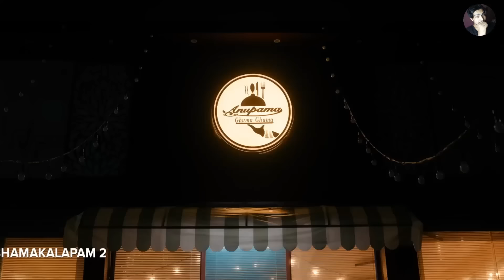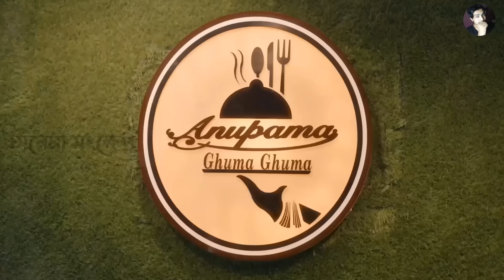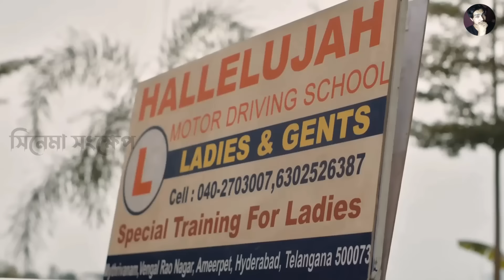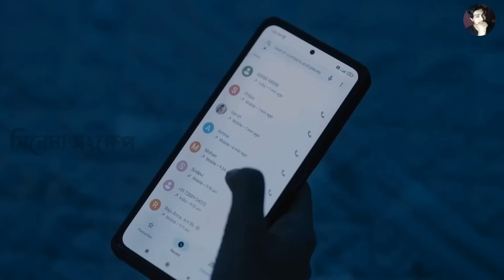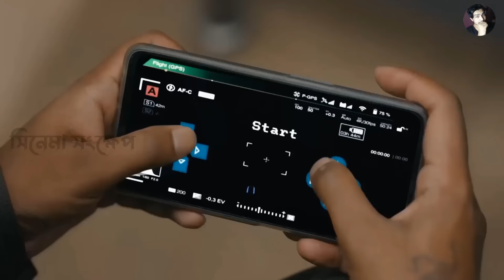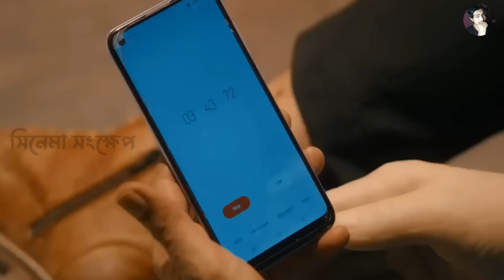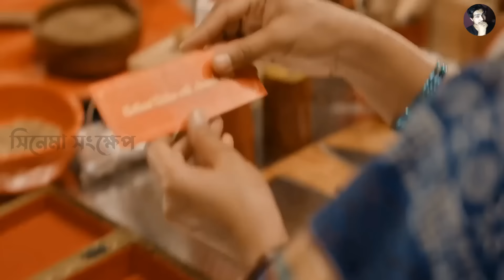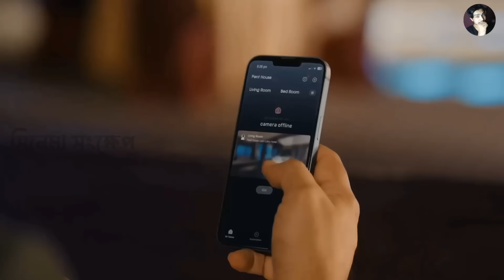এক মোরগকে ঘিরে এতো কাহিনী । Dark Crime Comedy Thriller Movie | Bangla Explain Video | সিনেমা সংক্ষেপ